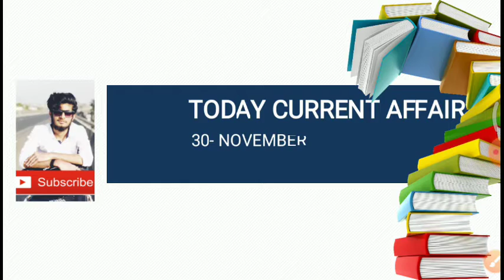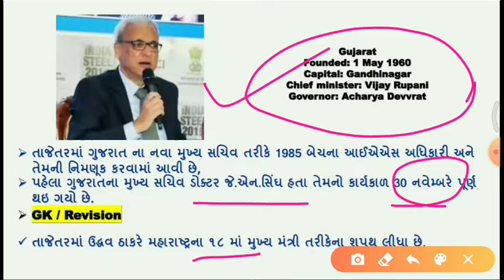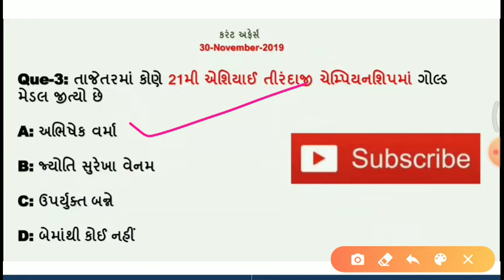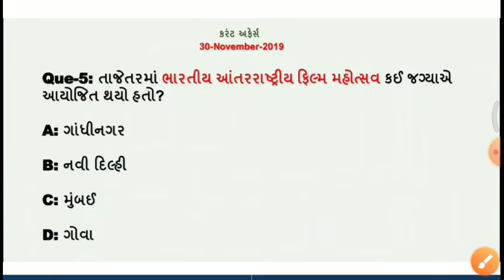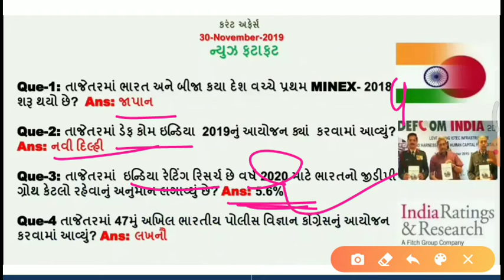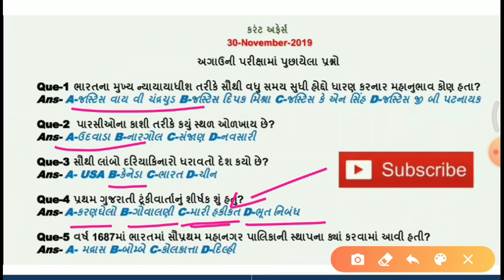Today's important Current affairs in Gujarati| 30 NOVEMBER |by Kishan Rathod| important Gk questions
નમસ્તે મિત્રો